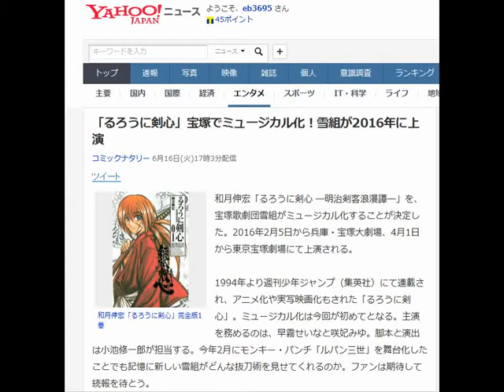「るろうに剣心」宝塚でミュージカル化！雪組が2016年に上演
コミックナタリー 6月16日(火)17時3分配信

和月伸宏「るろうに剣心」完全版1巻
和月伸宏「るろうに剣心 ―明治剣客浪漫譚―」を、宝塚歌劇団雪組がミュージカル化することが決定した。2016年2月5日から兵庫・宝塚大劇場、4月1日から東京宝塚劇場にて上演される。

1994年より週刊少年ジャンプ（集英社）にて連載され、アニメ化や実写映画化もされた「るろうに剣心」。ミュージカル化は今回が初めてとなる。主演を務めるのは、早霧せいなと咲妃みゆ。脚本と演出は小池修一郎が担当する。今年2月にモンキー・パンチ「ルパン三世」を舞台化したことでも記憶に新しい雪組がどんな抜刀術を見せてくれるのか。ファンは期待して続報を待とう。

ミュージカル「るろうに剣心 ―明治剣客浪漫譚―」
期間：2016年2月5日（金）～3月14日（月）
会場：宝塚大劇場
一般前売発売日：2016年1月9日（土）

期間：2016年4月1日（金）～5月8日（日）
会場：東京宝塚劇場
一般前売発売日：2016年2月28日（日）

主演：早霧せいな、咲妃みゆ
脚本・演出：小池修一郎
原作：和月伸宏「るろうに剣心 ―明治剣客浪漫譚―」（集英社ジャンプ・コミックス刊）